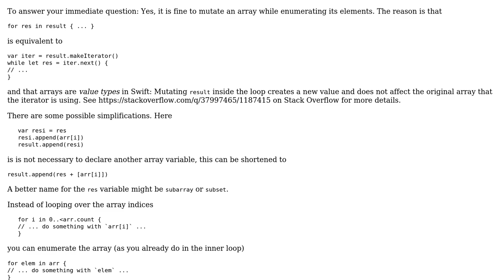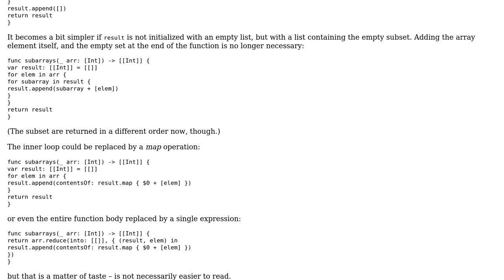Code Review: Generating all subarrays from an array of Integer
With thanks & praise to God, and with thanks to the many people who have made this project possible! | Content (except music & images) licensed under CC BY-SA | Music | Images & others | With thanks to user stevenpcurtis user Martin R and the Stack Exchange Network Trademarks are property of their respective owners. You are responsible for your own actions.